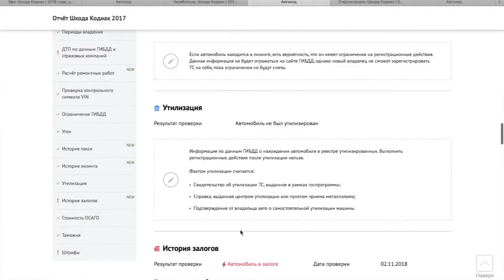ШКОДА КОДИАК ЧЕСТНЫЙ ОБЗОР И ТЕСТ ДРАЙВ TDI 2.0 150 лс Skoda Kodiaq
Skoda Kodiaq ЧЕСТНЫЙ ОБЗОР И ТЕСТ ДРАЙВ
1) SKODA SUPERB ОБЗОР КУПИТЬ ЗАПЧАСТИ ТЮНИНГ МАГНИТОЛЫ
2 Din магнитолы для всех моделей Skoda Aliexpress
2 DIN штатная магнитола SKODA OCTAVIA и SKODA FABIA
Ссылка 8" Дюймов Магнитола для Skoda Fabia Rapid ROOMSTER Yeti Octavia Superb Quad Core Android 7.1 DVD GPS
4) 8 "Quad Core Android 7.1 автомобильный DVD для Skoda Fabia Rapid ROOMSTER Yeti Octavia Superb GPS
5) 2 DIN 7 дюймов dvd-плеер магнитола для VW Volkswagen Passat Polo Golf Skoda
6) 2 DIN 9 дюймов android 7.1 GPS для VW Polo Jetta Tiguan Passat B6 CC Volkswagen Skoda Fabia
7) Ссылка: Ссылка Магнитола SKODA Fabia superb fabia Android 7.1 dvd gps
Ссылка 2 DIN 8 Дюймов Для Skoda Octavia (Шкода) Android 7.1 Asottu GPS Шкода
Автомагнитола для Volkswagen и SKODA Android 8.0 Car Stereo PB88MTVP Xtrons Купить на Aliexpress

Дмитрий Машков